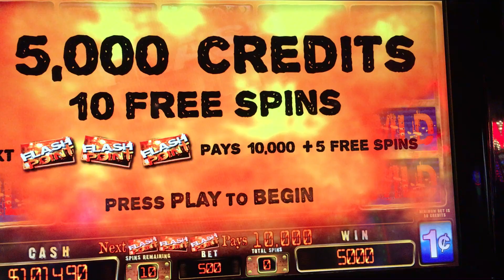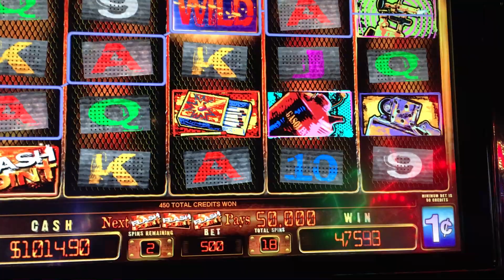Slot Machine Big Hits/Bonus Play Action